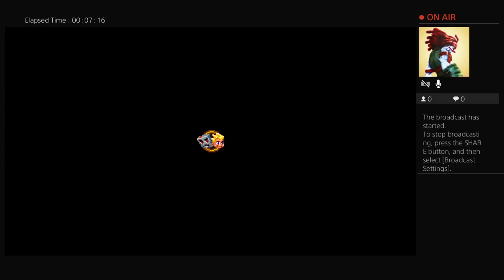Rad Rodgers gameplay part 3 (no commentary) strong language!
What's up, my little tadpoles and welcome back to the gaming pond. We're about to dive in and get wet, so hop on over over to your favorite Lilly pad and we'll get to it!